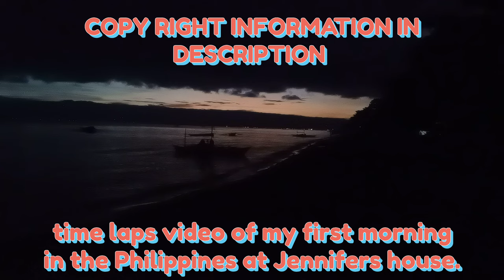time Laps video of my first sunrise in Philippines. (Amlan Dumaguete)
copyright information below